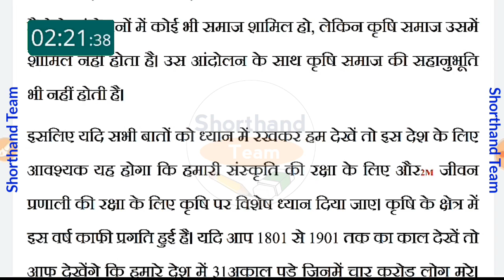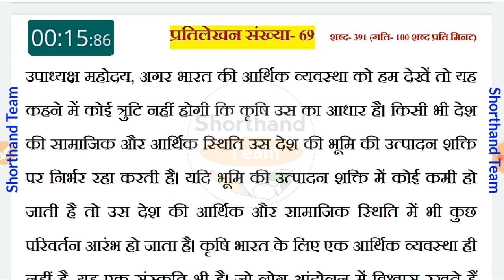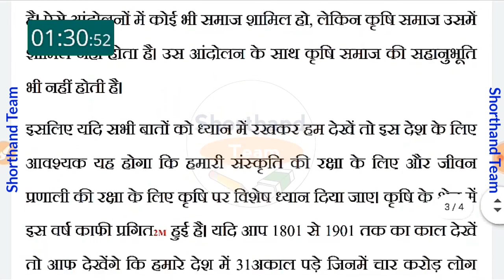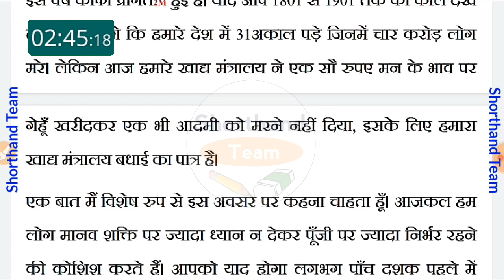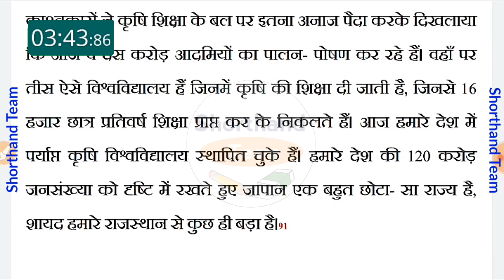Day-138 || Dictation (श्रुतलेख) प्रतिलेखन संख्या-69 || रामधारी सिंह गुप्ता खण्ड-01 Stenography